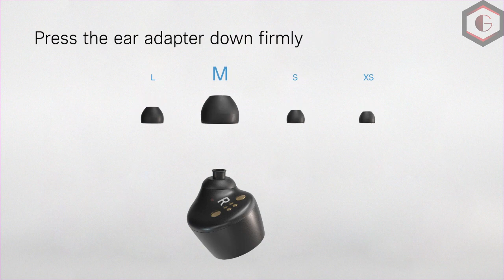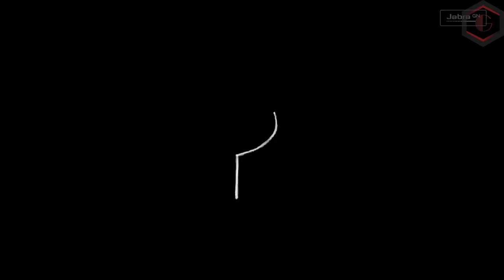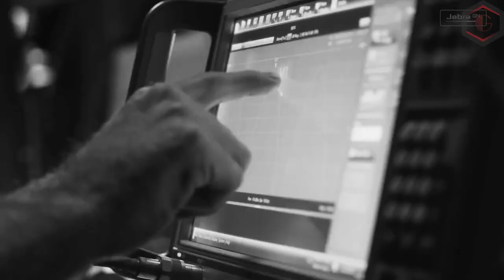Top 10 Premium Best Truly Wireless Earbuds in 2020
Welcome To |Gadgets Guideline|
Topics : 10 Premium Best Truly Wireless Earbuds Available On Amazon India & US, Aliexpress | Gadgets Under Rs500, Rs1000, Rs10k, Banggood, Snapdeal, Flipkart, Aliexpress  | Electronics Gadgets | UNIQUE | NEW Gadgets Guideline | Flipkart | Online Shopping | Useful inventions that you should know about. Gadgets that are worth buying. Useful Gadgets for Your Everyday Life Under Rs 100, Rs 200, Rs 500, Rs 1000 Buy On Amazon.
_____Products Links_____

.10: Amazon Echo Buds

09: JBL True Wireless

08: Galaxy Buds Plus

07: Jaybird Vista

06: Power Beats Pro

05: Sennheiser Momentum

04: Anker Liberty 2 Pro

03: Jabra Elite 75t

02: Apple Air Pods Pro